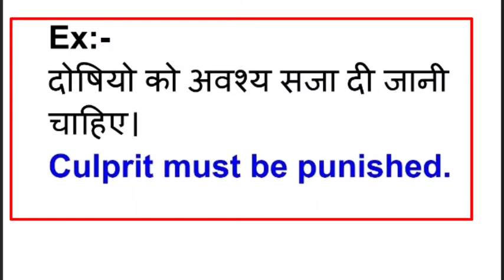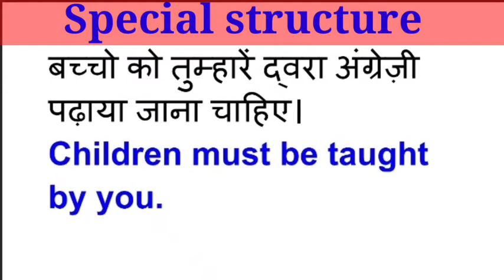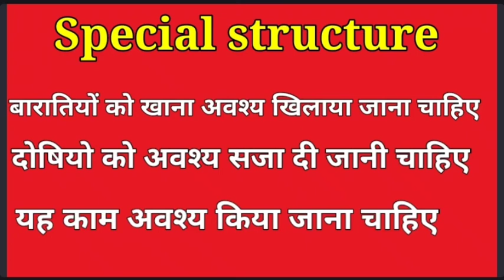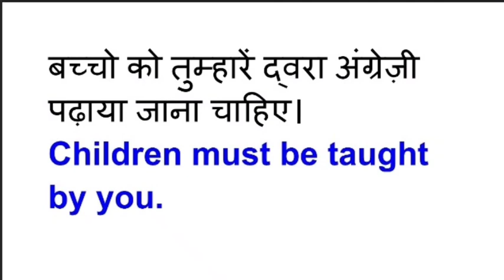30 Special Structure in english grammar || Special structure for spoken english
30 Special Structure in english grammar || Special structure for spoken english
special structure, special structure in english, special structures in english grammar, build special structures, special passive structures, structured learning classroom special education, steel structure special techno, special structure for spoken english,